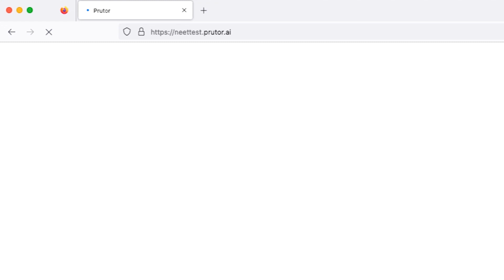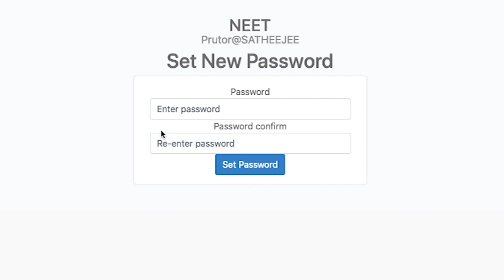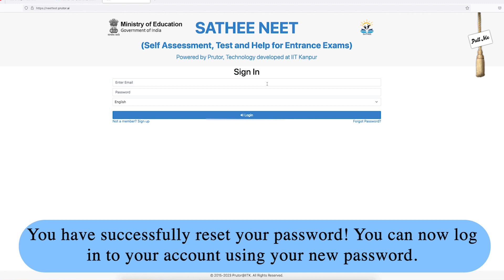How to reset password?